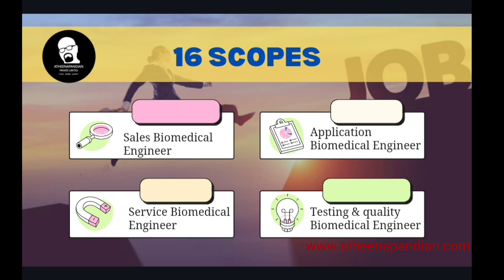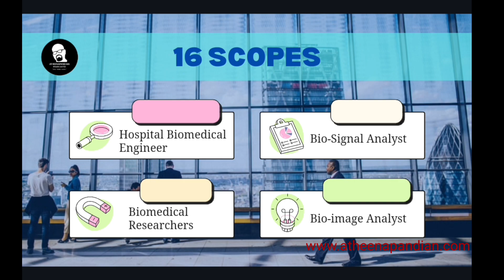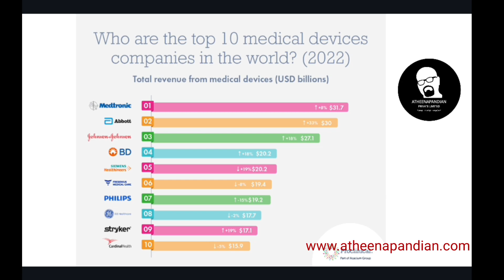Job in Biomedical | Categories | 16 areas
As we discussed today (05th Dec 2022 Monday 02.00 p.m ) - Regards

'Better Learning, Better Knowledge, Better Environment'

The three most peculiar content for all the current Engineering Students, Particularly the BIOMEDICAL ENGINEERS, they are the most needed young community engineers in the corporate Market. So, we are here to show the exact expectations of the Tier 1 Biomedical Industries. Kindly have a look on the attachment here

Thanks
With Best Regards
Dr S. ATHEENA MILAGI PANDIAN
Chief Executive Officer
ATHEENAPANDIAN Group